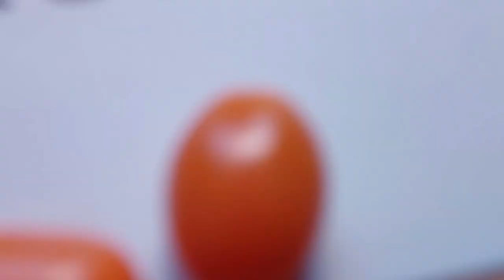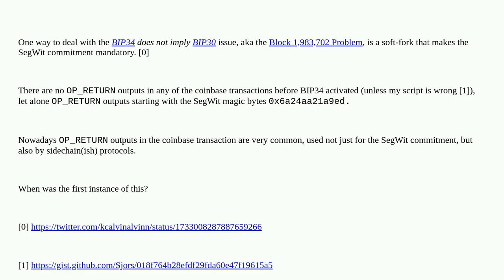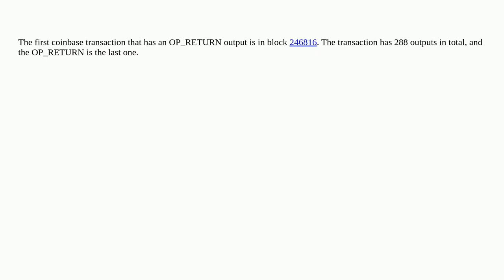Bitcoin: When was the first OP_RETURN output in a coinbase?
When was the first OP_RETURN output in a coinbase?

A special thanks goes out to the community

  bip-30 bip-34 coinbase-transaction soft-fork op-return